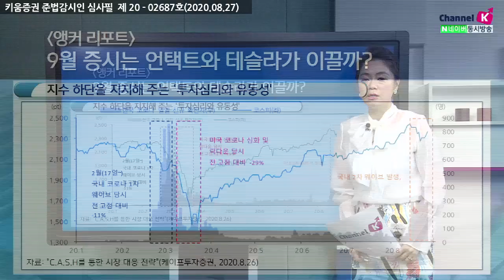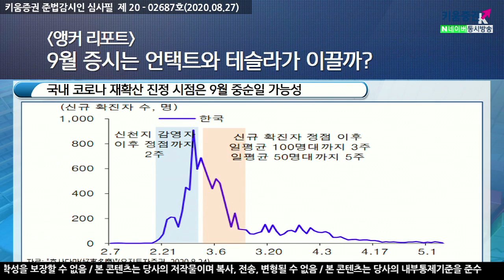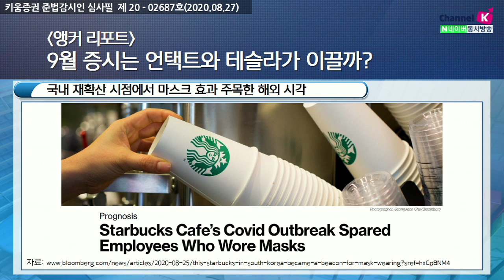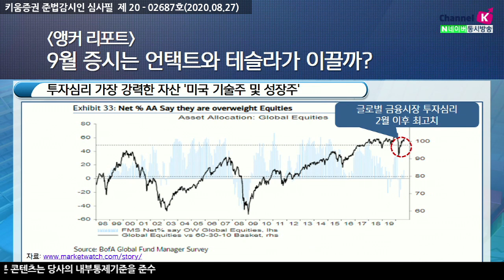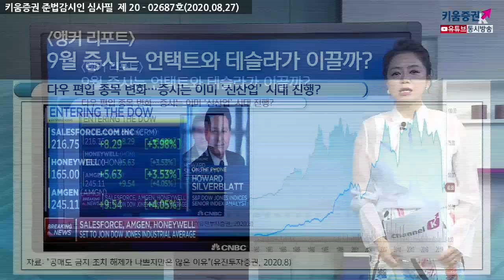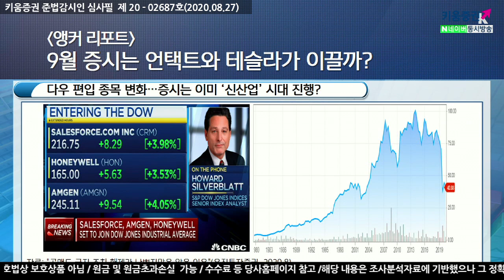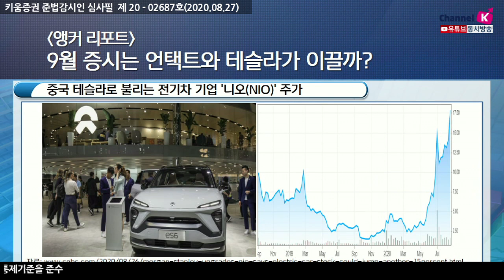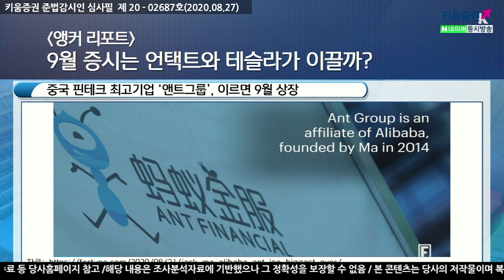9월 증시는 언택트와 테슬라가 이끌까? (앵커리포트.주식투자/20.08.27)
지수하단을 지지해 주는 ‘투자심리와 유동성'​
국내 코로나 재확산 진정 시점은 9월중순일 가능성​
지난 3월과달리 동시 다발적 확산은 나오지 않아

투자심리가장 강력한 자산 '미국기술주 및 성장주'​
다우 편입종목 변화…증시는 이미 ‘신산업’시대 진행?​

「구독」과 「좋아요」 눌러주세요~